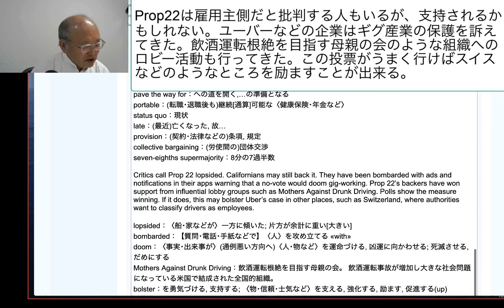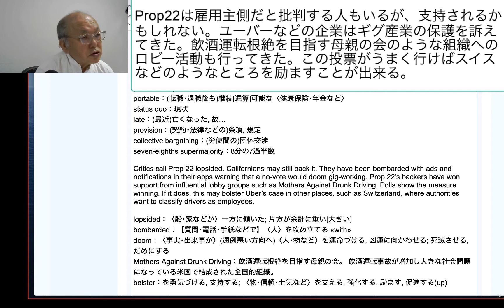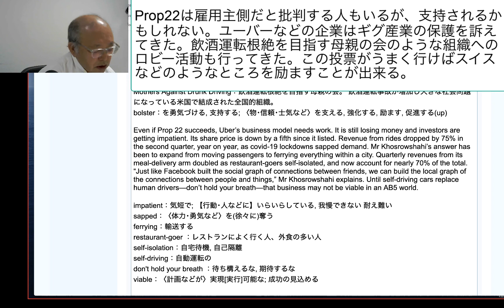Prop22は雇用主側だと批判する人もいるが、支持されるかもしれない。ユーバーなどの企業はギグ産業の保護を訴えてきた。飲酒運転根絶を目指す母親の会のような組織へ